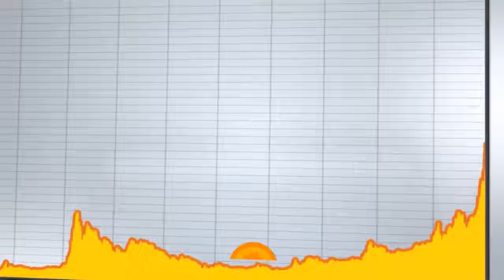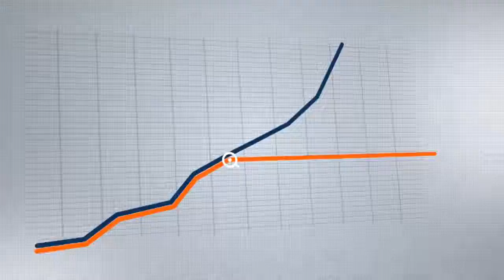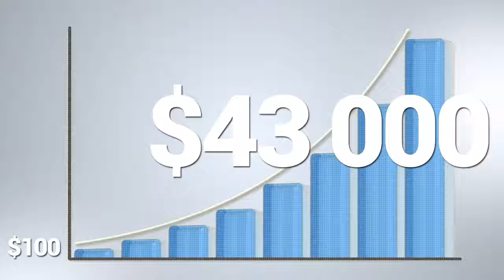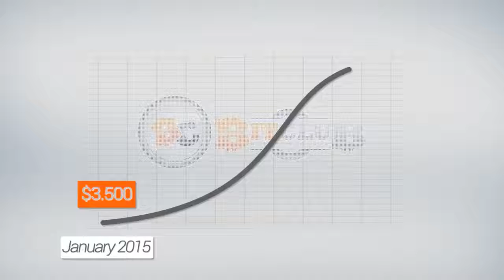Bitcoin Super Erklaert